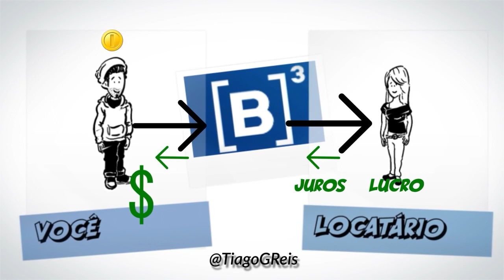ALUGUEL DE AÇÕES: Vale a pena?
O aluguel de ações é uma operação entre dois investidores que tem como objetivo uma relação de lucros para ambas as partes. Essas duas partes são conhecidos como doador e tomador. O doador aluga seus ativos em troca de uma remuneração fixa combinada. Por outro lado, não pode negociá-los até a data do vencimento.

Para quê serve o aluguel de ações?

Uma vez que as ações são tomadas como empréstimos, os agentes podem usar esses ativos para diversas finalidades dentro do mercado financeiro. Dentre as operações permitidas com as ações alugadas estão:

- Vendê-las no mercado à vista;
- Utilizá-las na liquidação de operações realizadas no mercado à vista;
- Utilizá-las como garantia para operações nos mercados de liquidação futura;
- Utilizá-las como cobertura no lançamento de opções de compra.

🤩 𝗙𝗮𝗰𝗶𝗹𝗶𝘁𝗲 𝗮 𝘀𝘂𝗮 𝘃𝗶𝗱𝗮! 𝗔𝘀𝘀𝗶𝗻𝗲 𝗮 𝗦𝘂𝗻𝗼 𝗣𝗿𝗲𝗺𝗶𝘂𝗺

📚LINKS PARA A COMPRA DOS LIVROS:
101 perguntas